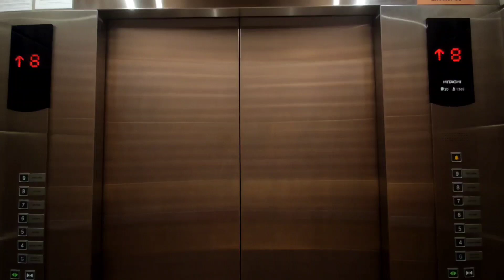OTIS car park elevator at Four Points by Sheraton Kuala Lumpur, Jalan Balai Polis, Kuala Lumpur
OTIS electric car park access elevator at Four Points by Sheraton Kuala Lumpur. Main door exits at ground floor, 7th floor and 8th floor meanwhile side door exits at 1st floor to 5th floor. It is located at the same lobby as the guest elevators.

Floor served: G, 1-5, 7-20
Locked floors: 7-20
Model name: GeN2 Regen MR
Levelling rating: 5/5
Death trap rating: 0/5
Overall rating: 10/10
History: Original
Year Installed: 2018/2019
Usage: Passenger
Chime: Yes
Voiceovers: No
Capacity: 15 Persons 1025kg
Date taken: 16 July 2022
Device: Xiaomi Mi 9
Video resolution: 1080p@60fps